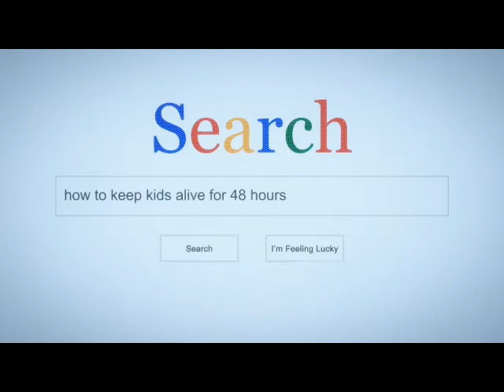Mother's Day Invitation followed by Mum Goggles (Skit Guys)